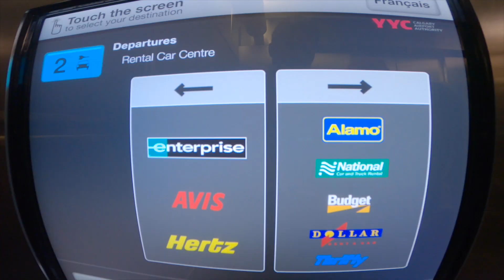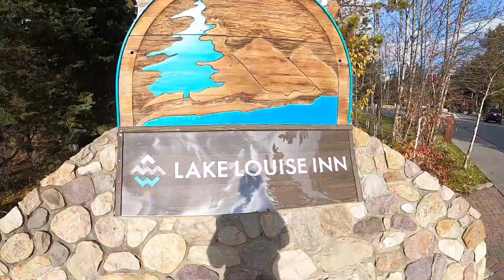Lake Louise Banff National Park - First 24 hours impression & vlog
Planning a trip to Lake Louise in Banff National Park? Join us on our adventure to Lake Louise and we'll share with you how we got to Banff National Park from Seattle, what we did, and some INCREDIBLE views. Even in the off season Lake Louise is breathtaking, but is it worth the trip? Watch our vlog and you'll find out what we think.

/// LET’S CONNECT! ///

00:00-0:12 Intro
0:12-0:51    Getting to Banff
0:51-2:25    Getting Banff National Park Pass
2:25-3:04    Lunch
3:04-4:26    Chris’s travel hack
4:26-5:39    Driving to Lake Louise
5:39-6:44    LAKE LOUISE
6:44-11:09   Exploring & Dinner
11:09-13:24 Jacuzzi & First day highlights

/// ABOUT US ///
Hiya! We're Chris and Mattea. We both work remotely full-time and we are trying to balance travel and work. We've always loved the idea of pursuing travel and experiencing more of the world. Here we are trying to make it happen :).

Chris is currently working as a Product Manager for a non-profit technology company, and Mattea is a remote Partner Manager role for a start-up.

Follow along for some laughs, learnings, and travel tips!

//Travel the world, Working remotely while traveling, visiting banff national park  travel in alberta canada. How to get to Banff national park. best time of year to visit lake louise in banff national park.///